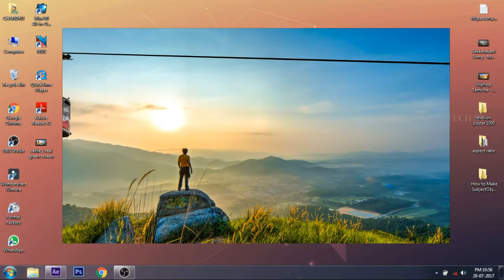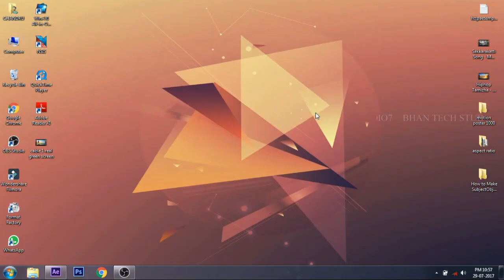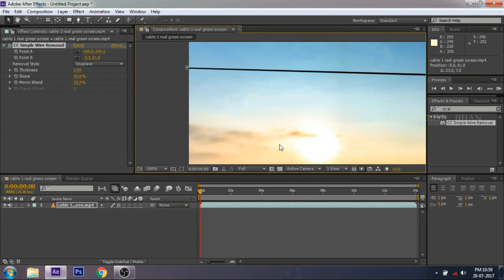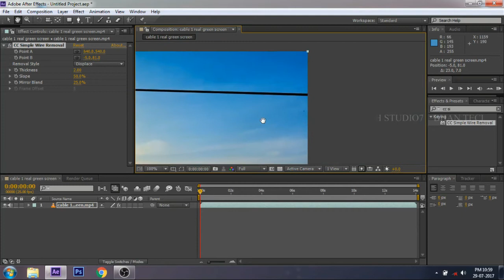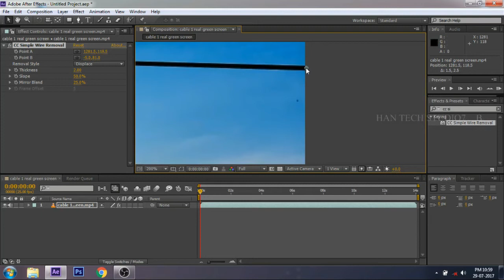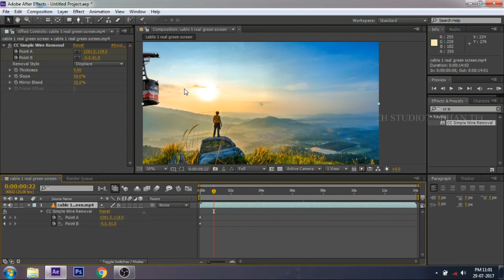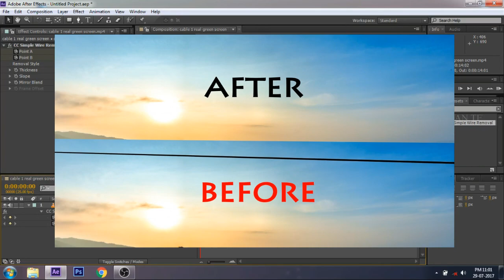How to Make SubjectObject Fly Using Wire Removal Effect Tamil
I will show in this video How to Make SubjectObject Fly Using Wire Removal Effect

Thankyou Friends.